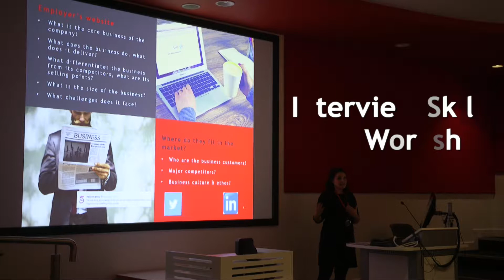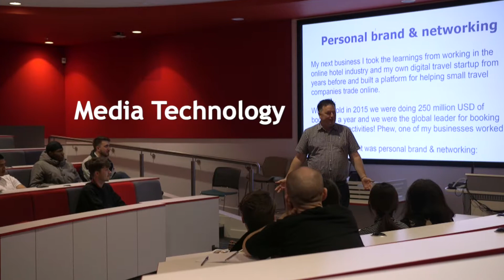Next Step 4 Media Conference @ Solent University 2019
Organised by our Media students for Media students the focus of the Next Step 4 media conference was on the next steps after leaving Solent. There were presentations from both recent Solent graduates and seasoned industry professionals from film, audio, online and digital marketing.

The conference was organised over two days and included a day of workshops to develop skills in: online self-branding, portfolio building, interview skills and also included a session in a photo studio to make sure everyone has a professional looking headshot.

A second day of Media industry talks featured recent Solent alumni such as:

- Adam Powney - Broadcaster on Forces Radio (BFBS)

- Abbie Brock - UK Student Radio Association, Membership and Development Executive

- Aiman Butt - PR & Marketing Executive at Favotell

- Sophie Trotman - Marketing Coordinator at Folio London

And was followed by talks from Seasoned Professionals such as:

Alex Bainbridge - Digital Entrepreneur

- Dom Stirling - Freelance Producer (currently producing BBC 1, BBC Asian Network)

- Jack Wood - Presenter on Radio X, host of the ‘Manc Made’
Podcast for Global Radio, Indie night DJ and events host

- Robert Clother - Director of Photography, Producer, Writer

- Tony Steyger - TV Producer, Director and Academic